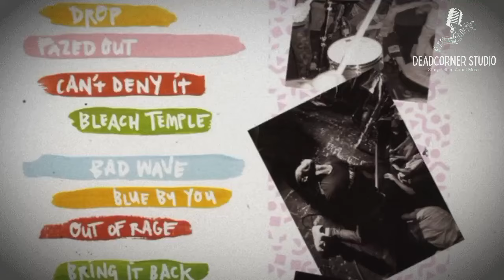Mengenal Turnstile | Hardcore Punk Fashionable!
Terima Kasih 🙏